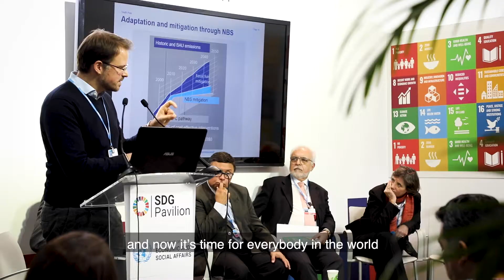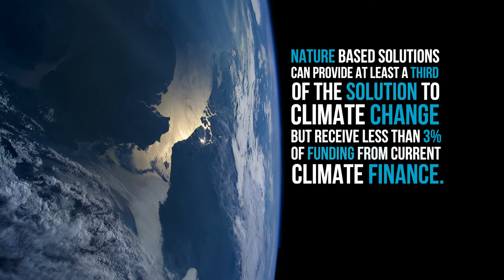Nature Based Solutions for Climate Recovery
Nature Based Solutions can provide at least a third of the solution to climate change but receive less than 3% of funding from current climate finance.

Nature4Climate (N4C) is an initiative of the United Nations Development Programme (UNDP), UN-REDD, UNEP, the Convention on Biological Diversity (CBD), the International Union for Conservation of Nature (IUCN), Conservation International (CI), The Nature Conservancy (TNC), Wildlife Conservation Society (WCS), Woods Hole Research Center, World Business Council for Sustainable Development (WBCSD), World Resources Institute (WRI), and WWF that aims to increase investment and action on nature-based solutions in support of the 2015 Paris climate agreement.

Featuring interviews with:
Natalie Orentlicher, Environmental Systems Analysis MSC, Wageningen University
Valerie Kapos, Head of Climate Change and Biodiversity Programme, UNEP WCMC
Patrick Burgi, Director Funds & Platforms / Co-Founder, South Pole
Jamison Ervin, Global Nature for Development Program, UNDP
Martin Frick, Senior Director, Programmes Coordination, UNFCCC
Salina Abraham, Senior Learning Coordinator, Global Landscapes Forum (GLF)